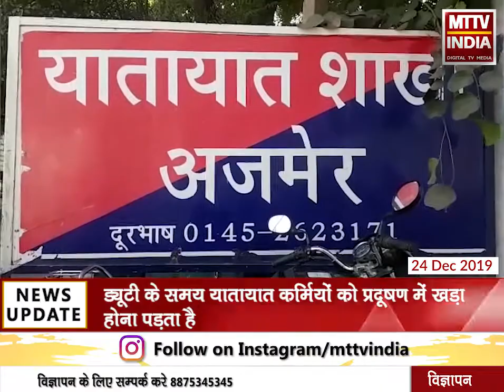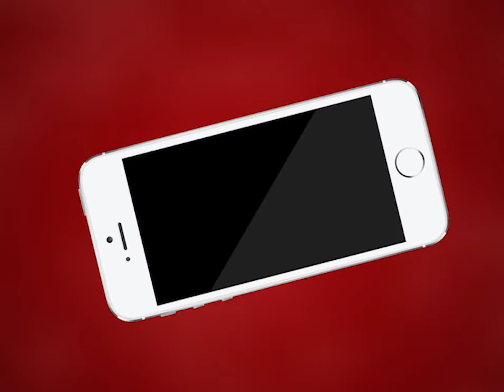AJMER NEWS | यातायात पुलिसकर्मियों का हुआ हेल्थ चेकअप | MTTV INDIA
यातायात पुलिसकर्मियों का हुआ हेल्थ चेकअप
निजी अस्पताल ने यातायात कर्मियों के लिए परामर्श और जांचें की
यातायात पुलिसकर्मियों को होती है हेल्थ चेकअप की आवश्यकता
ड्यूटी के समय यातायात कर्मियों को प्रदूषण में खड़ा होना पड़ता है